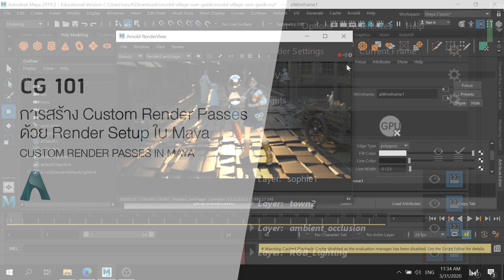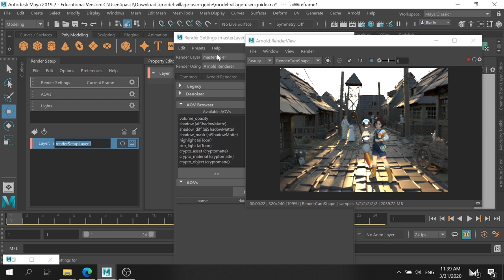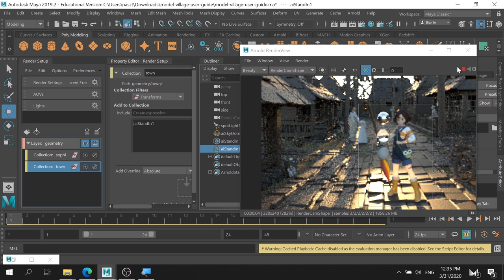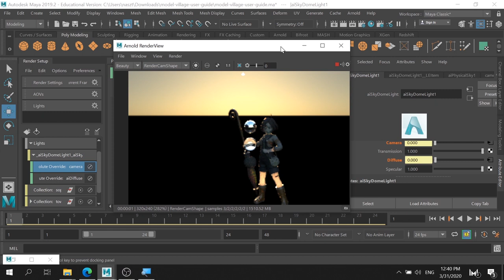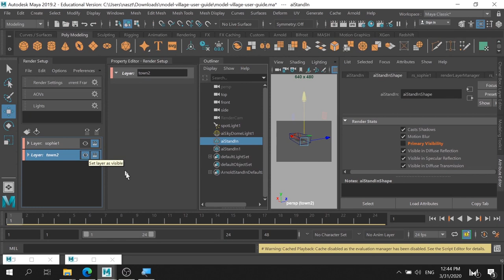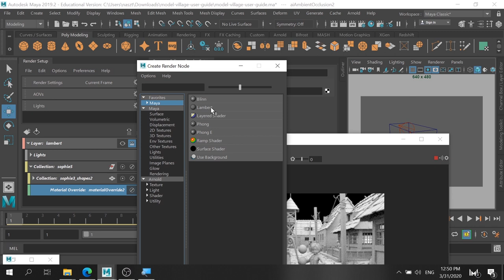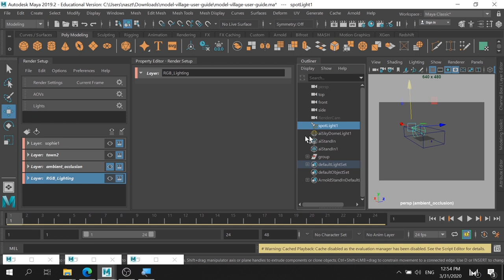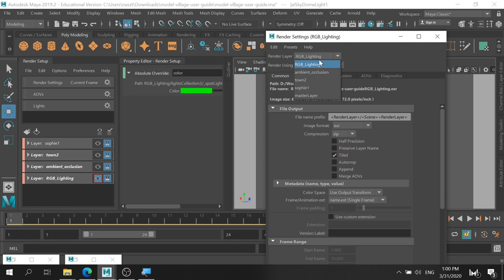CG101 สอนสร้าง Custom Render Passes ด้วย Render Setup ใน Maya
ในหลายๆ ครั้งการใช้ AOV Passes ที่มีมากให้จากตัว Arnold เองอาจจะไม่เพียงพอสำหรับการทำงาน แต่เราสามารถที่จะสร้าง Custom Render passes ของเราเองด้วยได้ครับ ด้วยการใช้งาน Render Setup ที่ติดมากับ Maya เองเลย